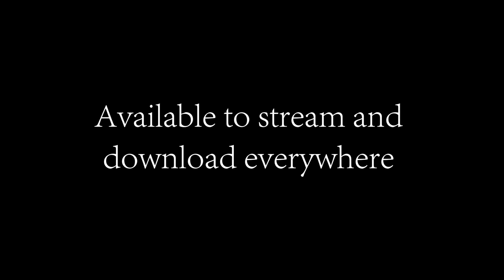The Christmas Song - Nat King Cole (Cover by Katherine Winston)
Happy holidays! I hope you enjoy my version of the Nat King Cole classic, "The Christmas Song". This cover is available to download and stream everywhere now!

Instagram.com/thekatwinston
Facebook.com/katherinewinstonmusic